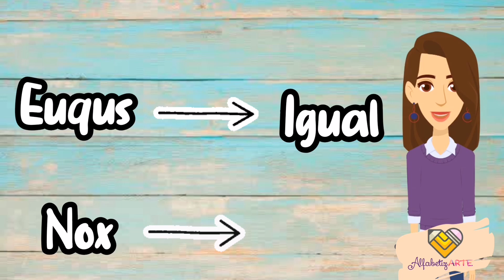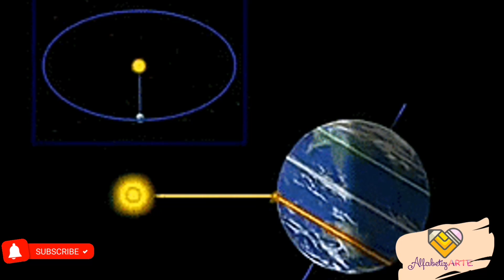¿Qué es la primavera? 🐣🌺🦋🌼🌳🐞 ¿Qué es un equinoccio?☀